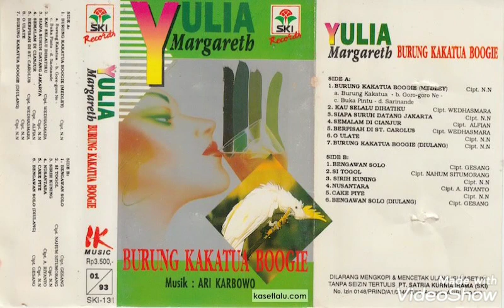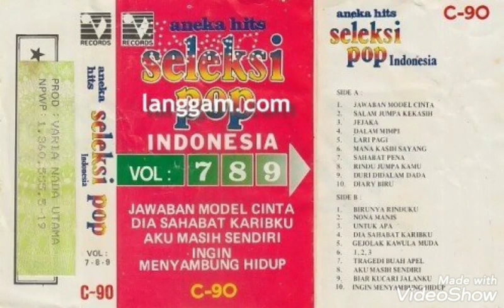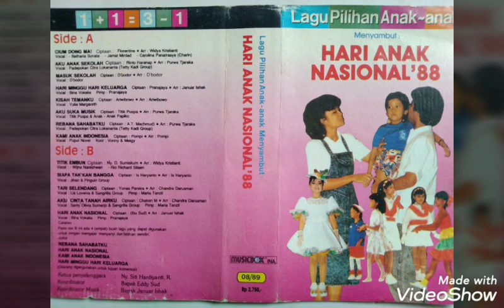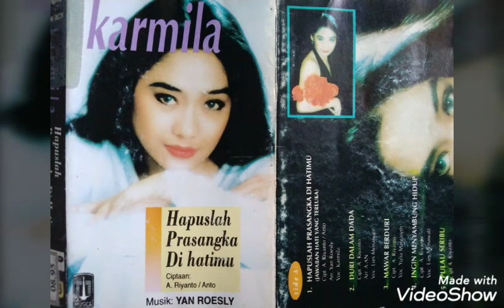Yulia Margareth - Seleksi Pop Reggae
Track List Reggae ;
01.Elegi Rinduku
02.Perasaan
03.Kau Dan Aku Satu
04.Antara Cinta Dan Dusta
05.Birunya Rinduku
06.Untukmu Ku Serahkan
07.Untuk Sebuah Nama
08.Tak Ingin Sendiri
09.Harapan Cinta
10.Apa Yang Kau Cari